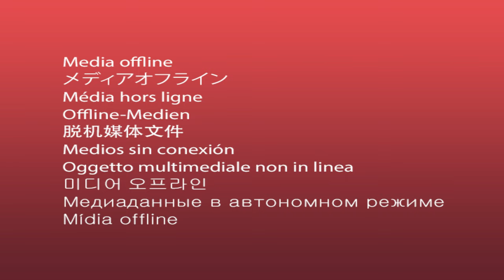7 Days to Die Alpha 20 | E43 Time for Tier 4!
In this series we play on Insane difficulty, all zombies on Nightmare speed and nighttime feral sense. Set in a brutally unforgiving post-apocalyptic world overrun by the undead, 7 Days to Die Alpha 20 is an open-world game that is a unique combination of first person shooter, survival horror, tower defense, and role-playing games.